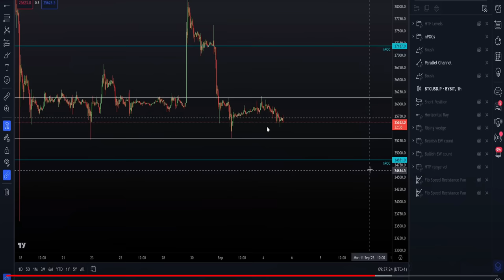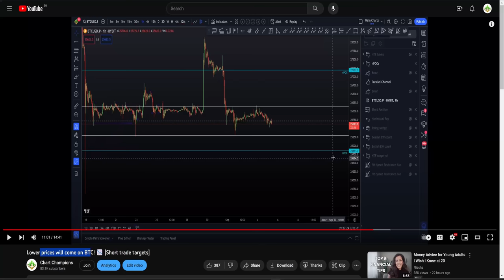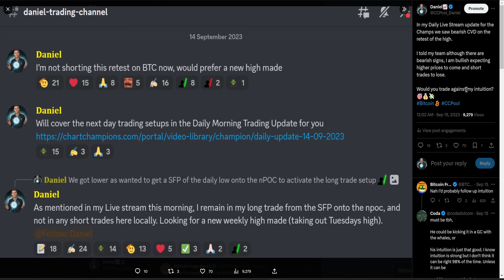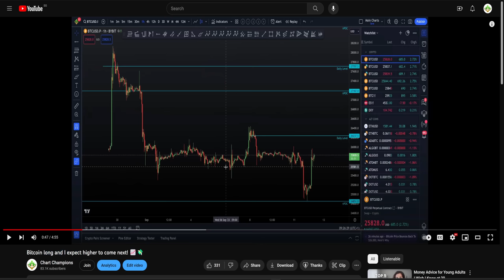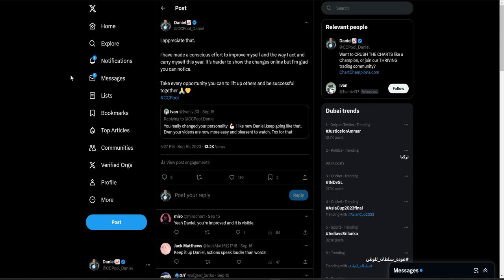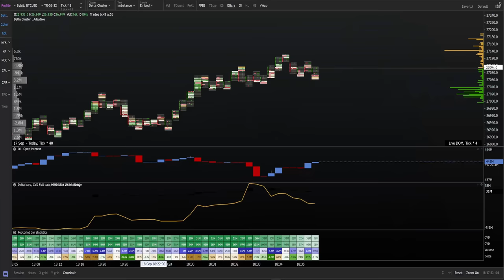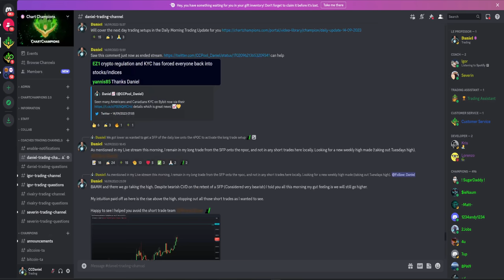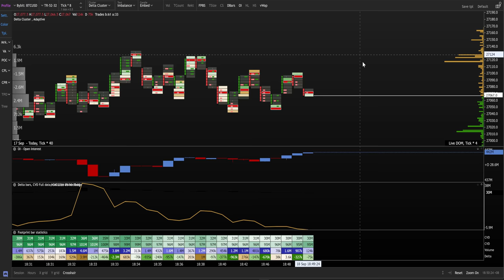NOT Shorting BTC yet. Higher nPOC $27,187 target will get hit [Order Flow]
BTC Bitcoin Technical Analysis I read the Order Flow live in the time explaining why I remain Bullish and still not shorting BTC as I expect the nPOC or higher prices to come! --Learn to trade and follow our updates now -- Our favourite Crypto exchange CCPool team sign up via that affiliate partner link NEW $30,000 TRADING BONUS, 20% fee discord and VIP account!